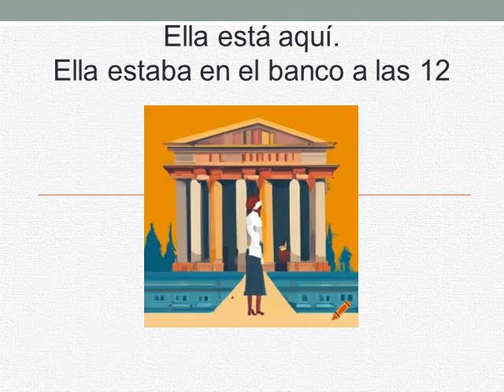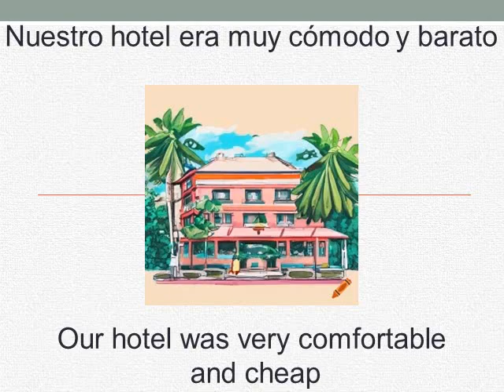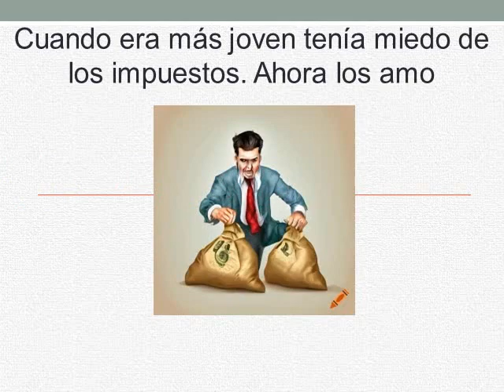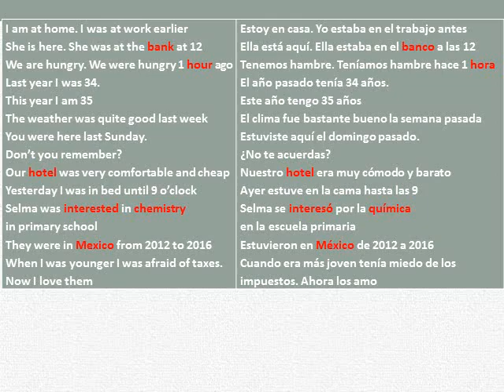Curso de inglés- Lección 51- Estoy en casa. Yo estaba en el trabajo antes (WAS, WERE)